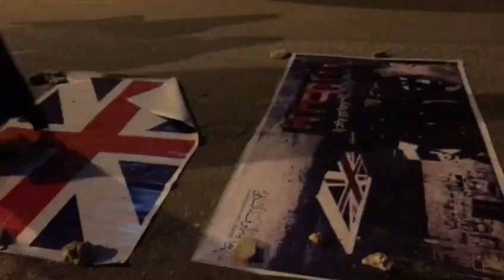علم بريطانيا تحت أقدام متظاهرين في بلدة أبوصيبع تنديداً بالدعم البريطاني للنظام الخليفي 6/12/2016